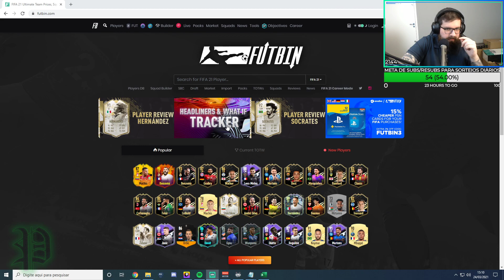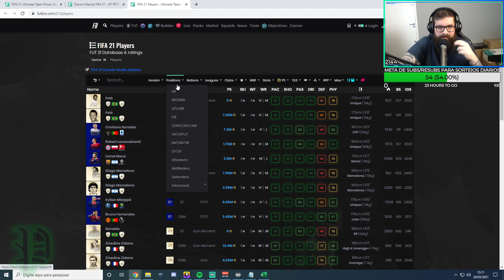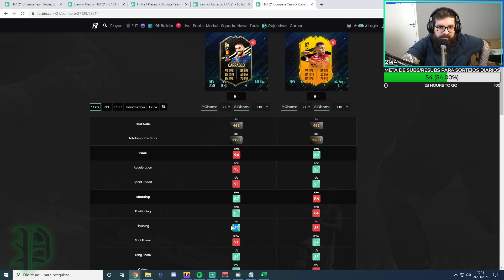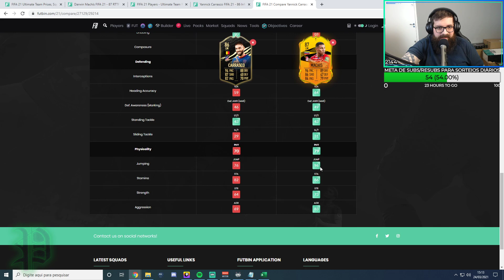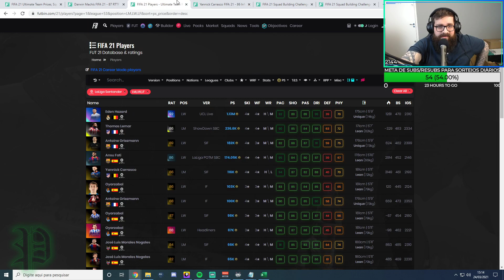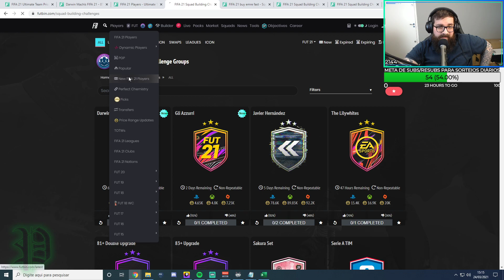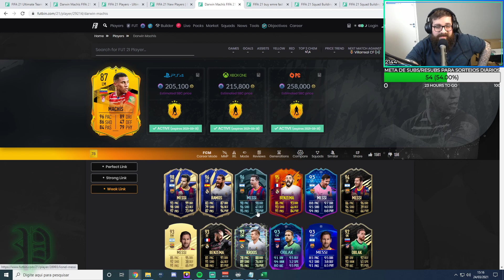DARWIN MACHIS RTTF DA UEL AO VIVO EM DME! VALE MUITO! NOVA TOTW PÉSSIMA! FIFA 21 ULTIMATE TEAM